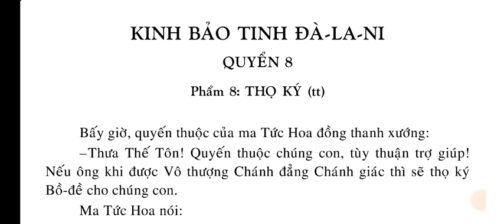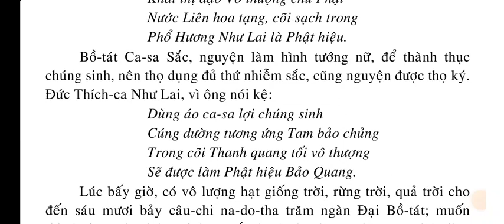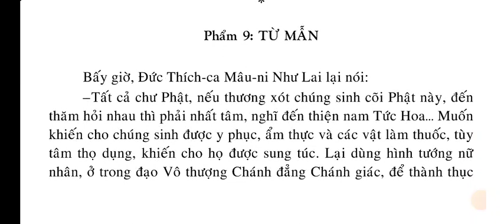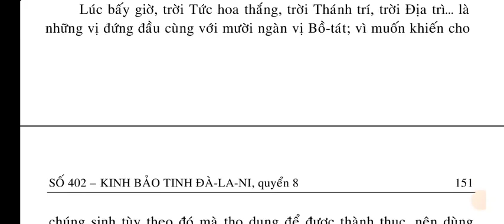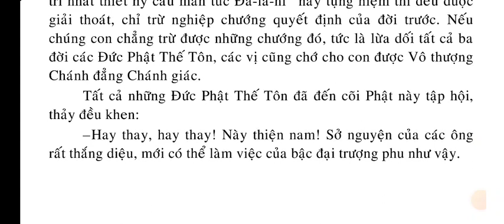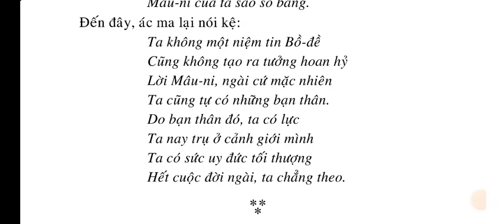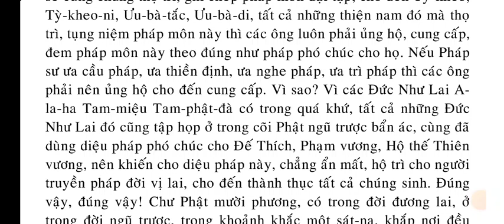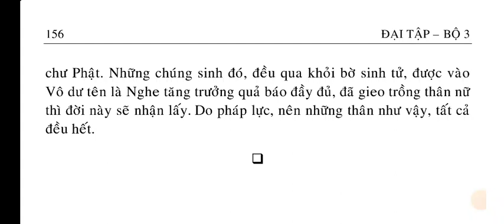KINH BẢO TINH ĐÀ-LA-NI | QUYỂN 8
QUYỂN 8.
Phẩm 8: THỌ KÝ (tt)
Phẩm 9: TỪ MẪN.
Phẩm 10: ỦNG HỘ

QUYỀN 9
Phẩm 10: ỦNG HỘ (tt)
Phẩm 11: HỘ CHÁNH PHÁP